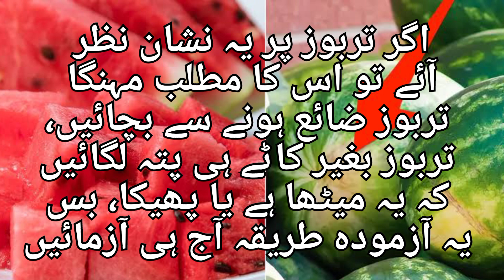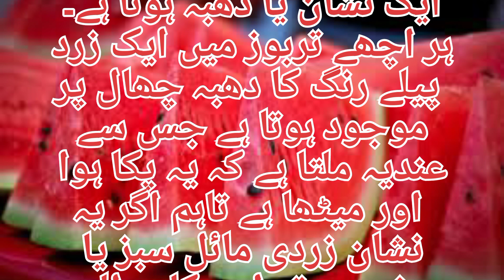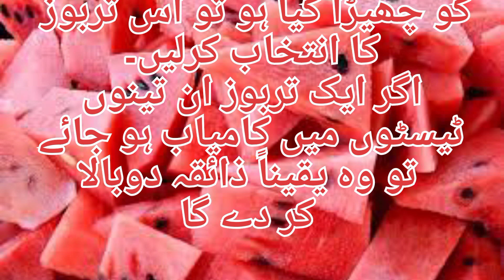How To Identify Red & Sweet Watermelon | Laal Tarbooz Ki Pachan | Tarbooz Kacha Hai Ya Paka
watermelon
sweet watermelon
growing watermelon
ripe watermelon
how to grow watermelon
sweet watermelon iced tea
how to pick a sweet watermelon
how to pick watermelon
best watermelon
tarbooz
methe tarbooz ki pehchan
meetha tarbooz
tarbooz ki pehchan
lal tarbooz ki pahchan
lal tarbooz
laal tarbooz ki pehchan
lal tarbooz ki pehchan
tarbooz ka sharbat
meetha tarbooz ki pehchan
tarbooz ke fayde
tarbooz ka juice
tarbooz
meetha tarbooz
lal tarbooz
tarbooz ki pehchan
tarbooz ka sharbat
tarbooj